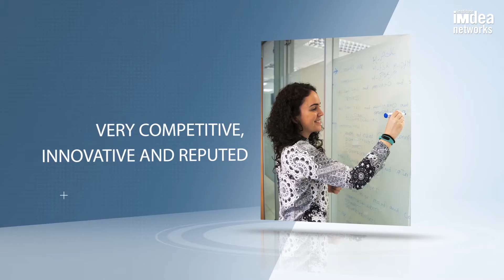What difference will you make to the Science of Networks?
IMDEA Networks Institute is a networking research institute whose multinational team is engaged in cutting-edge fundamental science. As a growing, English-speaking institute located in Madrid, Spain, IMDEA Networks offers a unique opportunity for pioneering scientists to develop their ideas. IMDEA Networks is establishing itself internationally at the forefront in the “development of future network technologies and has already incorporated highly-reputed scientists (see our research team here). Our researchers share the potential to shape the future of networking science over the coming years.